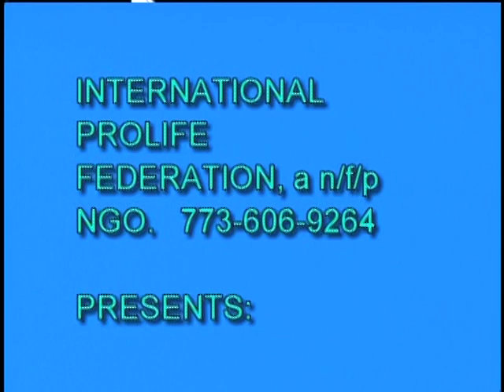IPF- Praise In Motion "The Color Purple" ON WEDNESDAYS ANTI-VIOLENCE DAY (See Video Description!)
IPF- Presents Praise In Motion Dancers from Gifts from God Ministry on WEDNESDAYS "The Color Purple."  (See video on youtube titled "IPF - EvAngelmamadeelove and Ernestine, pts. 1 & 2 on Murdered Victims in America, Africa, JESUS CHRIST of Nazareth, REV. DR. MARTIN LUTHER KING, EMMETT TILL, JR., JOSIAH SHAW, TRAYVON MARTIN CIVIL RIGHTS LAW, LAQUAN MCDONALD LAW, CAPITAINE THOMAS SANKARA OF AFRICA, JONYLAH WATKINS, HADIYA PENDLETON, VICTIMS OF BOSTON MARATHON ATTACK, MAVIS ADEISAN OF GHANA: MS. SIMPSON-BEAVER of Gary, Indiana FLINT FARMER of Chicago, and Worldwide,  Abused Children and Children murdered, and aborted in the womb.. in America, Africa and Worldwide!  ALSO REMEMBER  EMMETT TILL, MAYOR HAROLD WASHINGTON,  BLAIR HOLT, DERRION ALBERT, CAYLEE ANTHONY,  ANNA BROWN, JULIAN KING, DECEASED NEPHEW OF JENNIFER HUDSON,ANNE SMEDINGHOFF!  Also please note that AUGUST 14TH IS JULIAN KING DAY..AND, SANDY HOOK, CONNECTICUT! .PLEASE SPREAD THE WORD! AND MY FRIENDS FROM THE IVORY COAST!   MURDERED VICTIMS IN COTE D'IVORIAN IN RE WAR IN THE IVORY COAST and  INNOCENT IRAQI PEOPLE AND AMERICAN SOLDIERS MURDERED  IN THE  UNJUST IRAQ War and Innocent IRAQ VICTIMS.  AND PLEASE LET US REMEMBER THE JUSTICE MOVEMENT FOR TRAYVON MARTIN I.E. PASSING TRAYVON'S LAW! ALSO REMEMBER TAMIR RICE, ERIC GARNER, MICHAEL BROWN AND OTHERS AND REMEMBER SANDRA BLAND OF BLACK LIVES MATTER. ALSO FOR MY BROTHER ABDUL RAHIM SHAKUR AKA RENZELEE
STANDBERRY, JR. HONORED MARINE 2 DEGREES...INCARCERATED NOW 22 YEARS YES/NO RAPE NO DNA...TEACHING NOW AT NEW CASTLE PENITENTIARY. AND MY YOUNGEST SON, KHALLEE GLENN STANDBERRY-LEWIS PUT IN DCFS ABUSIVE FOSTER CARE BY X-FIRST LADY HILLARY CLINTON BECAUSE OF ME CALLING WHITEHOUSE HOTLINE...IL CIRCUIT COURT CASE NO. 95 JA 2237 DECLARED BY INNOCENCE..AS I WAS ALSO AT THIS TIME A SUBSTITUTE TEACHER ON HAMILTON FOR DETENTION BOYS...SAME BLDG. AND AROUND THIS SAME TIME AT THIS SAME BLDG. I WAS GOING TO COURT FOR BEING DANGEROUS TO MY SON...WHO WAS ABUSED IN DCFS...COURT ORDER SAYS MOM INNOCENT...HILLARY AND BILLARY DIDN'T CARE...HE WAS PUT IN FOSTER CARE ANYWAY FOR 2-1/2 YEARS ABUSIVE FOSTER CARE AND I WAS EITHER IN A POLICE LOCKUP OR PSYCHIATRIC HOSPITAL FROM 1995 TO 1999! MY PEOPLE MY PEOPLE...HAITIANS. LOCK HER UP...HILLARY AND BILLARY NEED TO BE LOCKED UP NOW. THEY ARE BEHIND THE EFFORT TO IMPEACHED PRESIDENT TRUMP. I SENT CODE PINK VIDEO TO PRESIDENT TRUMP. 2 BILLION SETTLEMENT FOR KHALLEE AND ONE BILLION SETTLEMENT FOR ME, ERNESTINE GWENDOLYN MEANS-STANDBERRY, President of International Prolife Federation. any attorney who is willing to represent me in this matter please contact me at .also please contact me at this same number for shows and/or videos for Youtube. I am a Google Partner!